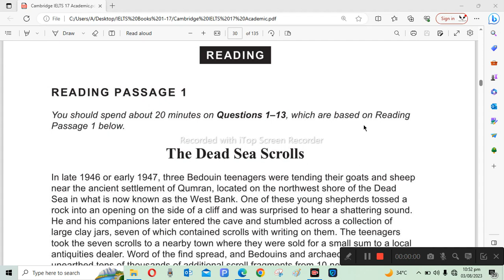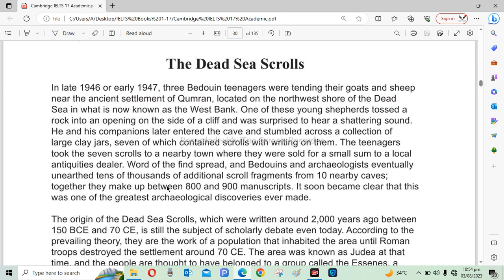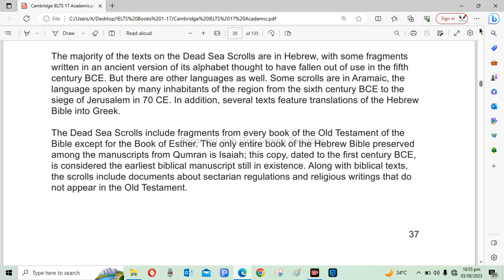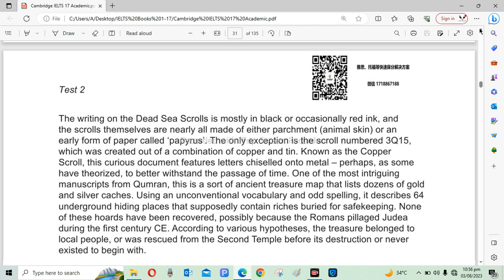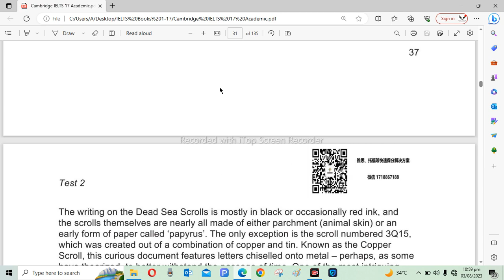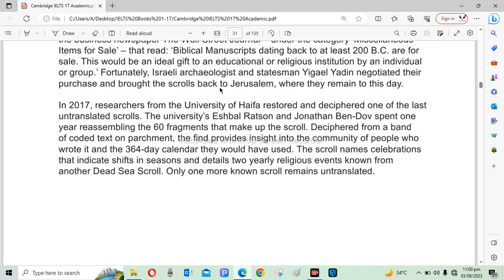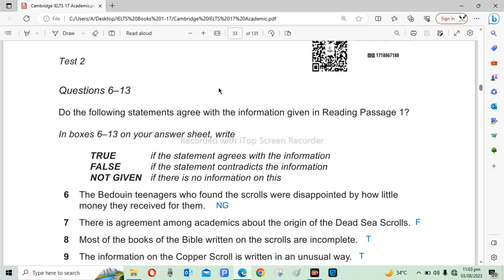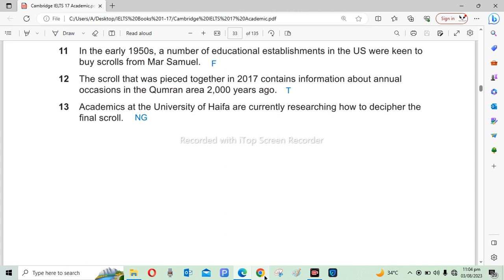IELTS Reading Passage 1 17 2 1